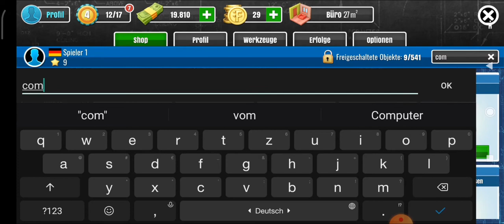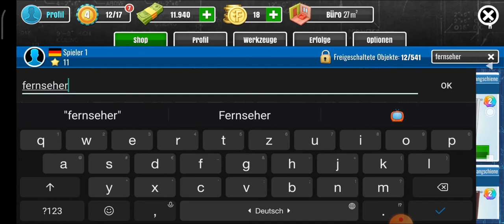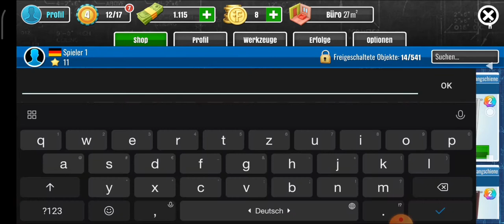House Flipper Folge 4: Das Einrichten beginnt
joa endlich richten wir ein